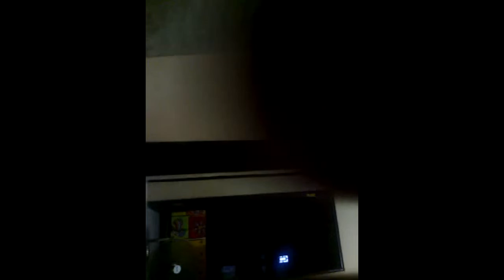[Game Play] GTA 5 EPIC Tennis Game & Funny Moments HD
game play
game playthrough
game play naruto shippuden ultimate ninja storm 3 pc